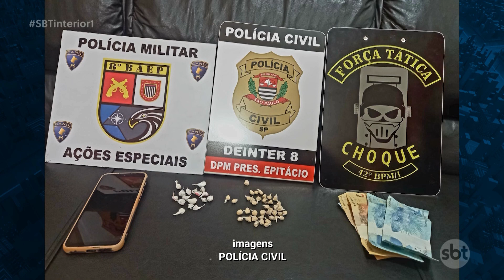Traficante que movimentava R$ 90 mil por semana é preso em Prudente